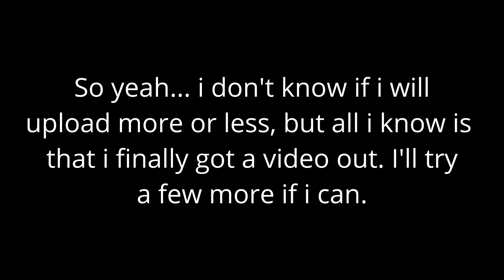Iron Assault, but i can't move my units... (Roblox)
Yeah it's been a while.
btw i recorded this video on 31st may

En pie, camaradas!